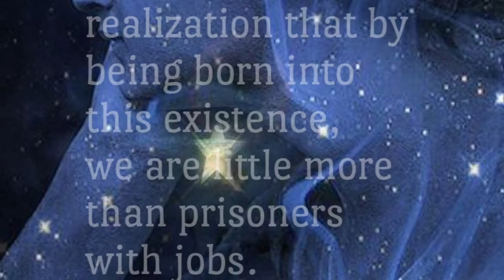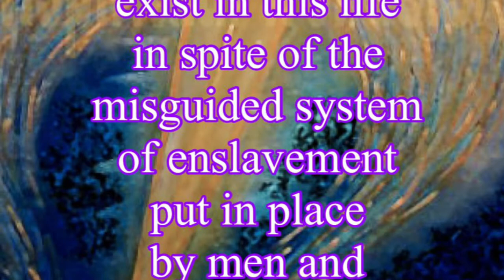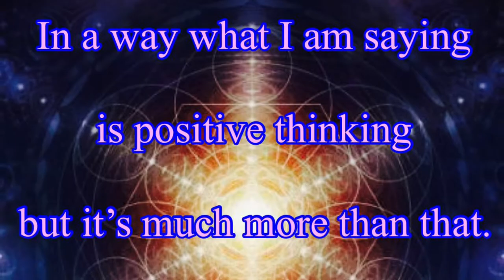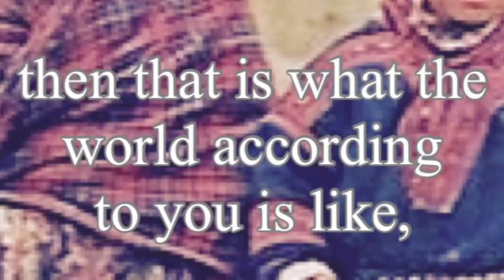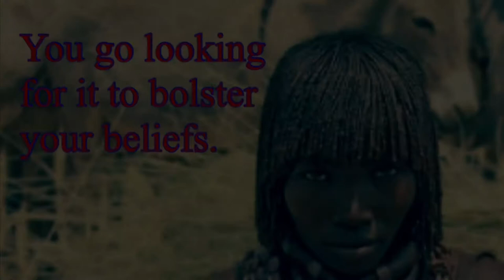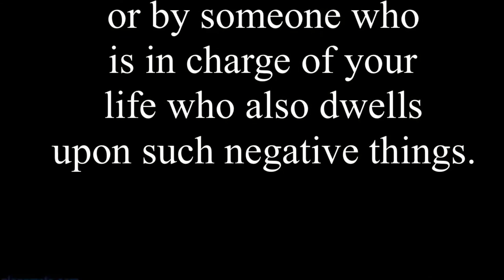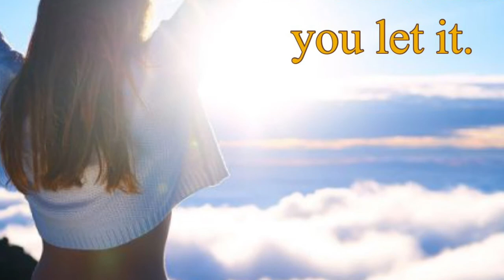A Message Of Hope by: Marcie Free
Marcie Free - singer, songwriter, producer, has written, produced, directed, and edited this piece she call’s, “A Message Of Hope” for Today’s Youth in hopes it may instill some small grain of faith and hope for creating a fruitful and happy life for themselves. In spite of the worlds ills by using the one God given gift to humankind that no man can take from them. Independent thought and self will.

Peace, Love, & Light Always,
Marcie Free

A word to today’s youth. Yours is not the first generation to awaken to the realization that by being born into this existence, we are little more than prisoners with jobs. A life sentence of toil, in order to buy your way through it till death do you part. To realize this is the beginning of a great test. Will you survive it?  That’s a good question. Can you withstand the torturous thought long enough to let it pass?

I am a living testament that it is possible to surpass the bleak reality and create a happy and rewarding life for yourself. I am here to show you hope and joy does exist in this life in spite of the misguided system of enslavement put in place by men and women of power. But you need to intensely soul search. Ask yourself this question. What is it that makes me most happy and feeling fulfilled?  In a way what I am saying is positive thinking but it’s much more than that. Thinking is only the beginning. Doing every day is what gets you there in life. Running away from your problems do nothing but confuse the issue over time. As time passes more and more intense issues arise and are allowed by you, to build up on the sediment of past issues not dealt with.  Here’s an idea. What you think is what you will see and eventually do. If you see nothing but hatred and human suffering, then that is what the world according to you is like, and because you see it in your minds eye, you go looking for it to bolster your belief. Have you ever heard the phrase, “life is an illusion?”  It’s true. Just as bad things will manifest in your reality so can good things if you dwell on them. The lack in your life up until right this second has manifested itself in your reality either by what it is that your mind dwells upon, or by someone who is in charge of your life who also dwells upon such negative things. For instance, your parents, your teachers, your friends, your boss, your spouse, your lovers? How much is it contributing to your overall good in life? The answer is as much as you let it.

Marcie Free